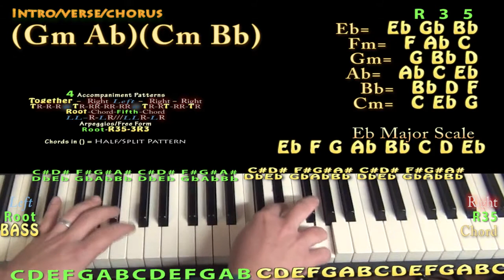Swang (Rae Sremmurd) Piano Lesson Chord Chart - Gm Ab Cm Bb